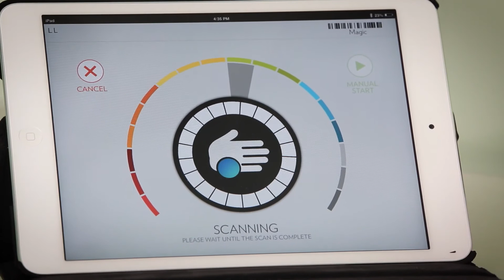Nu Skin Beneficios de G3 Pharmanex Antioxidantes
Para adquirir la distribución NU SKIN o comprar los productos faciales, corporales y de nutrición comunica a: